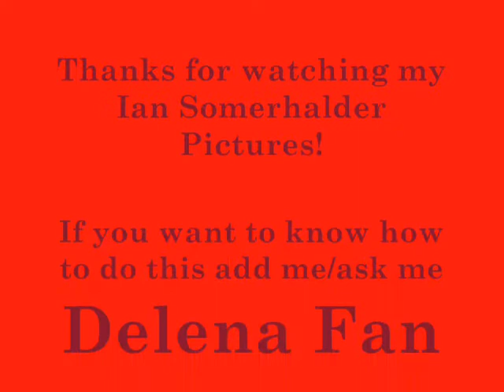Damon & Delena Pictures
Damon/Ian Delena/Nian pictures created by me! I hope u guys enjoy...this video has been rushed so soz...